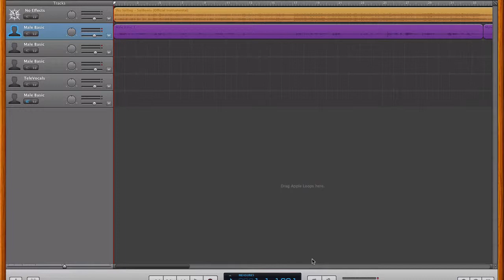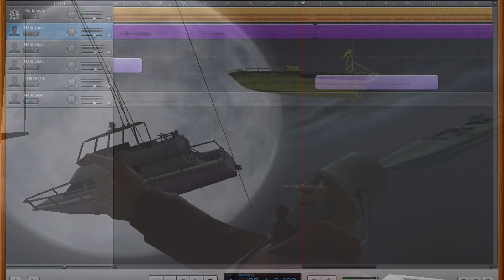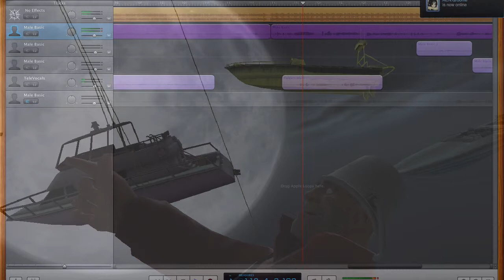Sky Sailing - Sailboats [Cover]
Sup Passengers! It's RoflCopt'R here!
My first attempt on doing a cover and putting it on YouTube.
This is one of my favourite songs, so I might as well start here.
If you want more tell me, okay? Okay.

Thanks for flying with us!